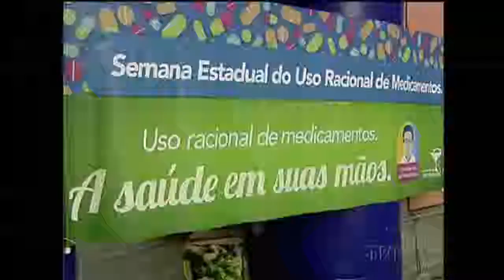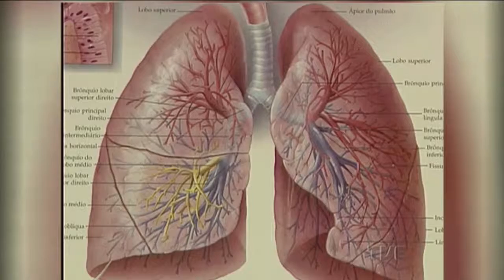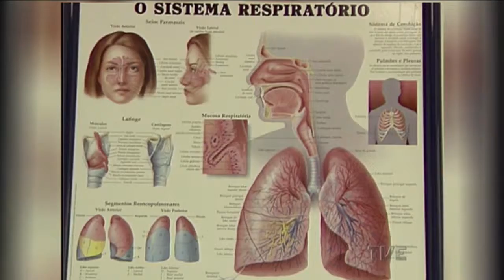Jornal da TVE | 2 Edição - 05/05/2015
Restrição de verbas para financiamento estudantil.
Maioria dos Gaúchos deixa para última hora a compra a compra dos presentes dos dias das mães.
Perigos de tomar remédios por conta própria.
Grande procura de vacina contra gripe causa falta em alguns postos do interior do estado.
Dia mundial de combate à asma.
Dia de comemoração dos 150 anos do Marechal Rondon, Patrono das comunicações.
Cidade de Montenegro completa 142 anos.